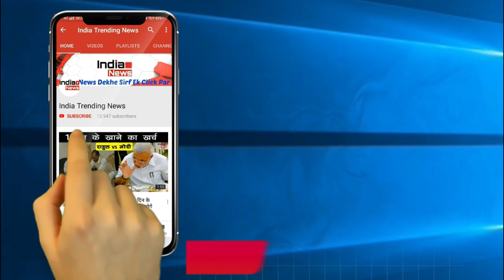Bigg Boss 12 : Dipika Kakkar Bursts Egg On Sreesanth's Head | दीपिका ने श्रीसंथ पर फोड़ा अंडा !!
Bigg Boss 12 | BB12 | Episode 30.02 | Day 42
India Trending News (ITN) : Dipika Kakkar Bursts Egg On Sreesanth's Head.